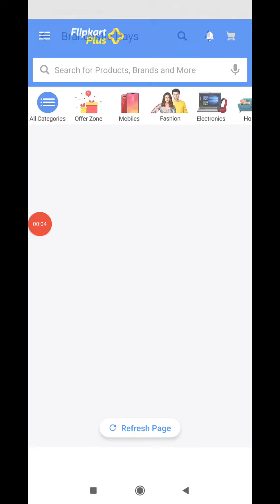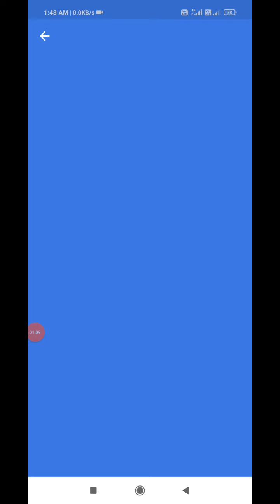Flipkart Diesel Quiz Today Answers | 28 March 2021 | Win Diesel Watch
flipkart samsung galaxy f12 quiz
flipkart galaxy f12 quiz today answer
flipkart samsung galaxy f12 quiz today answers
flipkart galaxy f12 quiz answers
flipkart samsung galaxy f12 quiz answer
galaxy f12 quiz flipkart
galaxy f12 quiz flipkart answers
samsung galaxy f12 quiz answers
galaxy f12 quiz answer
flipkart full on fab contest quiz
flipkart full on fab contest
galaxy f12 contest
galaxy f12 contest answers
samsung galaxy f12 contest answers
samsung galaxy f12 contest answer
flipkart fashion quiz answers
flipkart fashion quiz answer
fashion quiz
fashion quiz answers
fashion quiz answer
flipkart for your information
flipkart for your information answer
flipkart for your information today answers
flipkart for your information today answer
for your information answer
for your information answers
flipkart FYI today answer
flipkart FYI today answers
FYI today answer
FYI flipkart today answer
FYI flipkart answer
FYI flipkart answers
FYI flipkart today answers